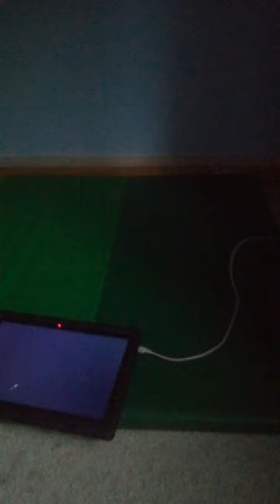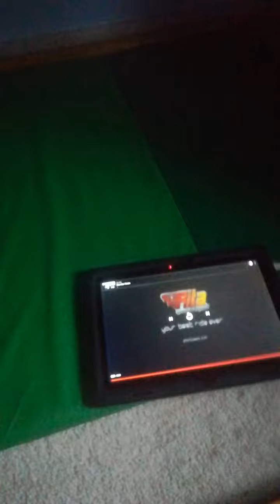Alton towers Rita trailer